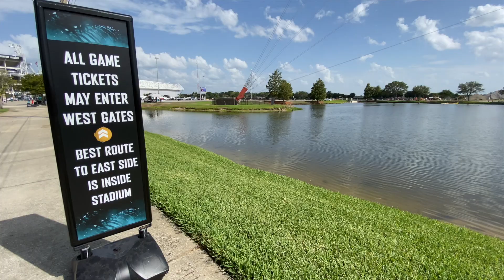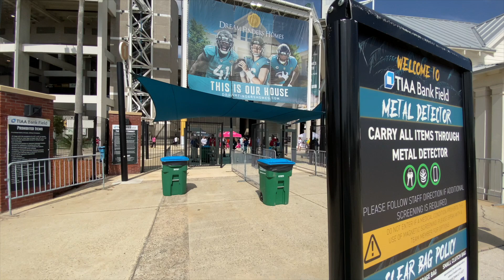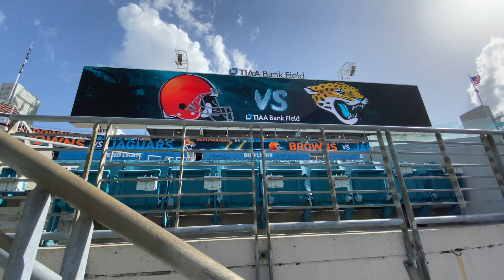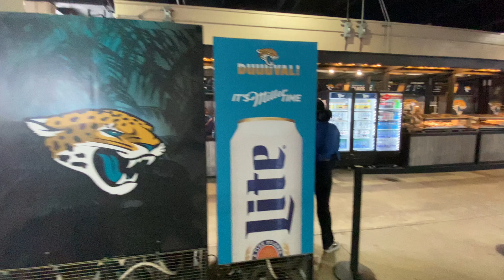PINOY experiences an NFL game | Jaguars vs Browns (Preseason)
NFL is back and this video shows my first live game experience of 2022 at Jacksonville Jaguars against Cleveland Browns.  Although a preseason game it's still a lot of fun.  DuuuuuuuVaaalll!